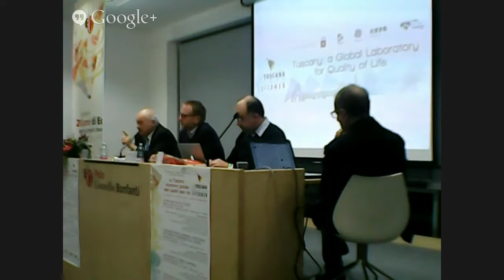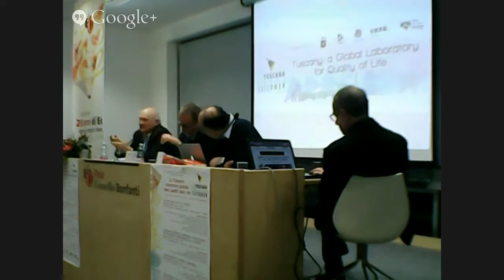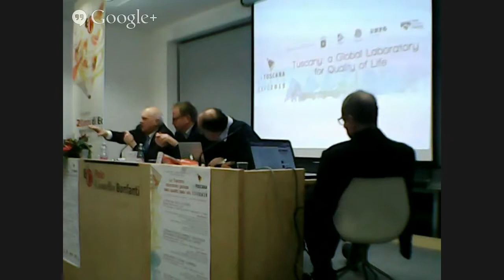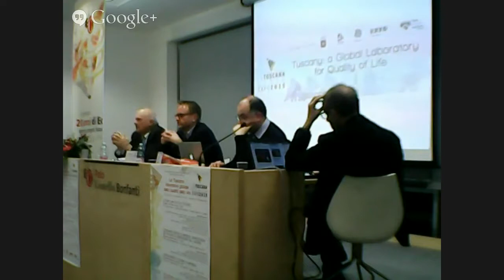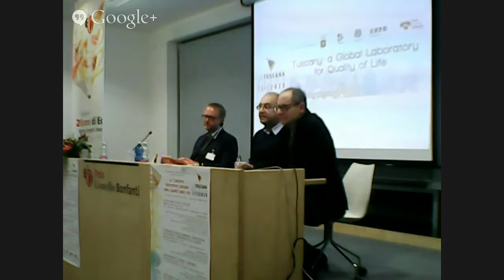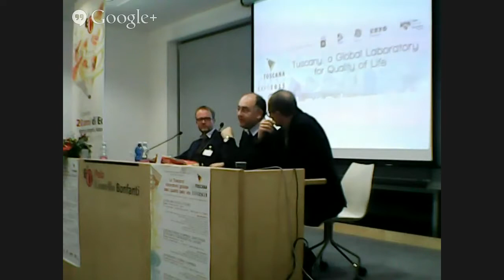BIODIVERSITÀ E FORME DI IMPRESA 30/01/2015 - Stefano Zamagni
Intervento di Stefano Zamagni